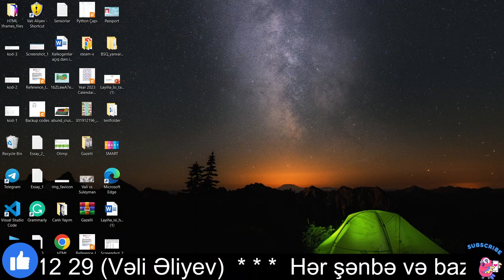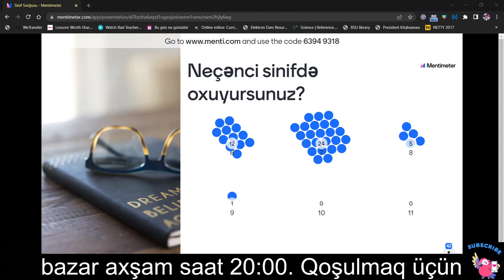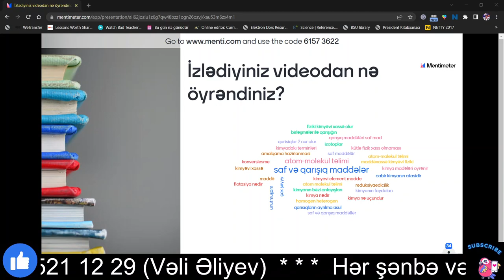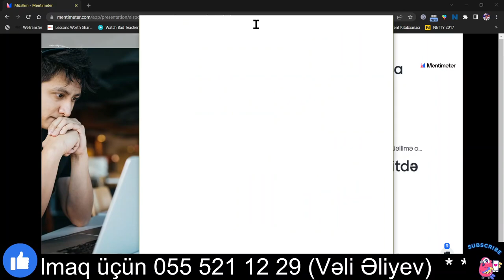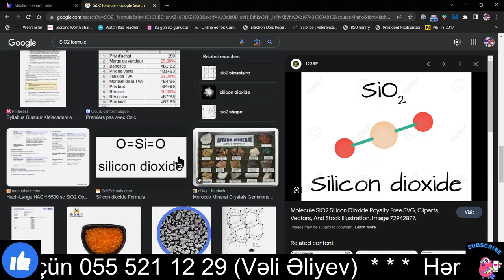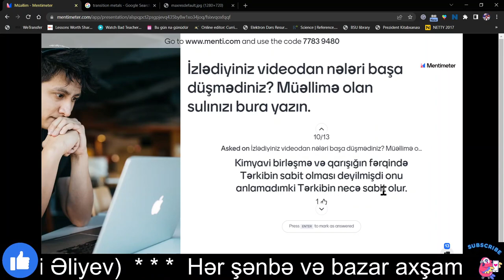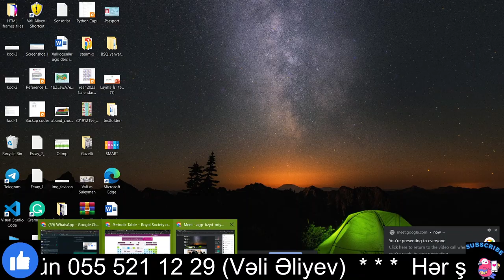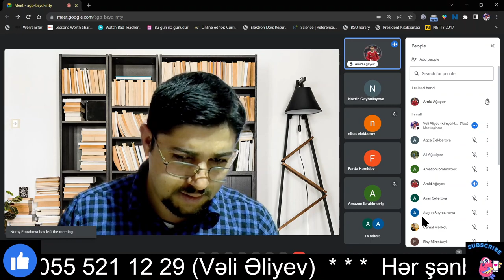Kimyanın ilk anlayışları Nəzəriyyə